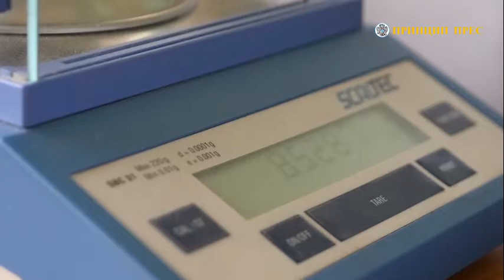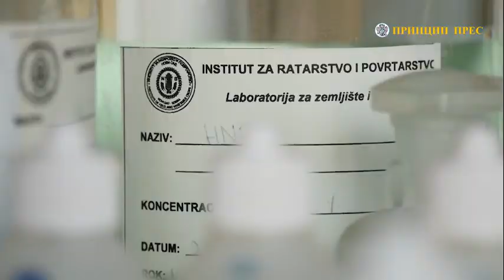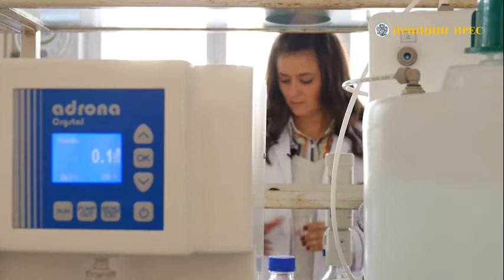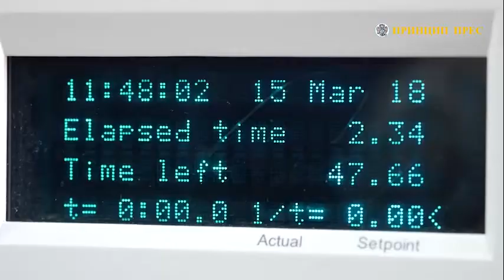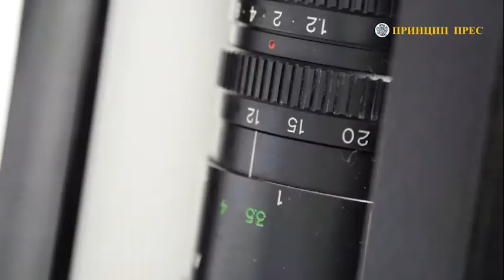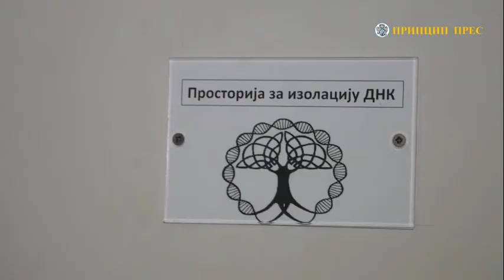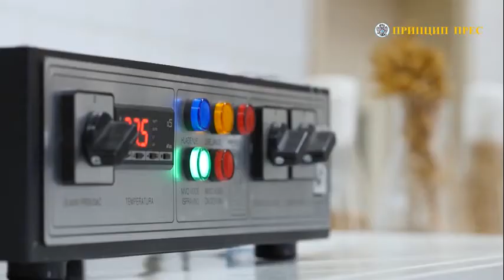"Prva šansa" - mladi istraživači Instituta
Video prilog je emitovan u okviru emisije "Od zlata jabuka", na Radio televiziji Srbije.

Produkciju video materijala je uradio "Princip pres"